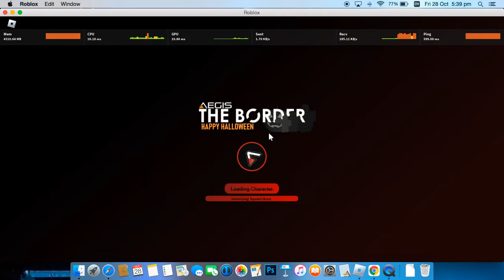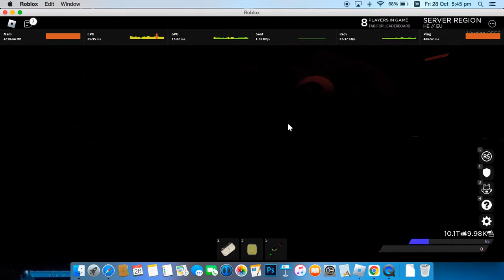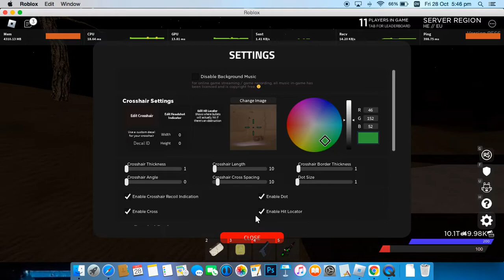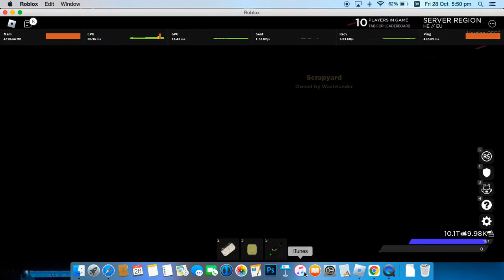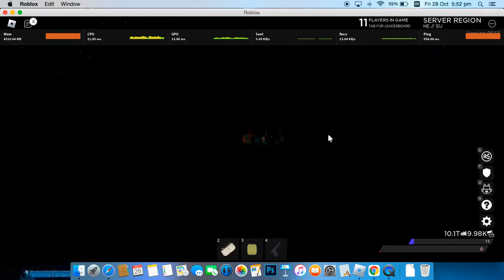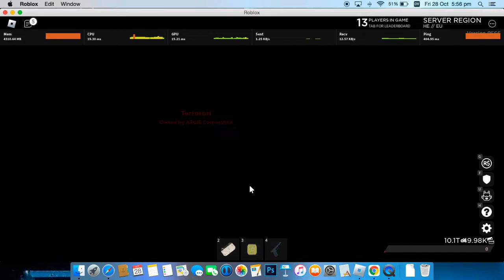first youtube video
I am really bad at this game but I still try to make entertaining content!